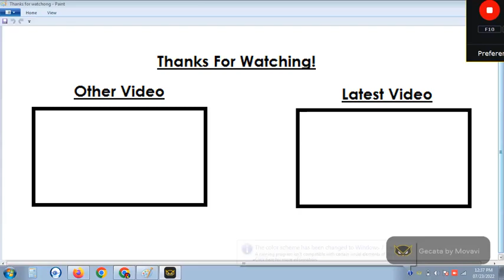Roblox Adopt me Hatching New Pets!